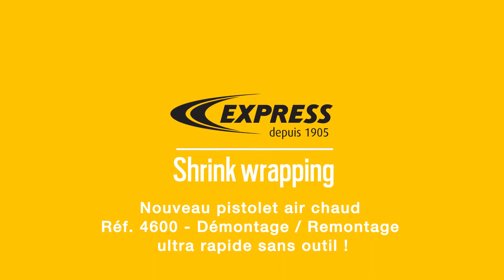[NOUVEAUTE] Le pistolet de rétraction air chaud 4600 de chez Guilbert Express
▶️Présenté ici en avant-première, le tout nouveau pistolet air chaud Réf. 4600 de Guilbert Express conjugue les avantages de la simplicité sur les aspects de fonctionnements et d'automaintenance. La plupart des opérations d'entretiens se font en effet aujourd'hui sans outil et en quelques secondes.

Le tout nouveau pistolet air chaud 4600 de Guilbert Express, parfois nommé pistolet chauffant, offre de nombreuses possibilités d’actions. Il chauffe le zinc sans le casser, façonne les gaines et tubes PVC, chauffe les manchons thermorétractables, décolle les dalles plastiques et les adhésifs, facilite la pose des sols souples.

Mais vous-même, avez-vous déjà vu un pistolet air chaud aussi efficace ?

Mais ce pistolet air chaud peut aussi souder et réparer les bâches PVC, sécher les bandes à jointer les plaques de plâtre, décaper et sécher les peintures et vernis, dégivrer les canalisations et serrures, dégripper les écrous et les vis.

Ce pistolet chauffant profite d’un allumage Piezo, son retournement est immédiat, et il peut travailler jusqu’à -8°C. Il est de plus conçu pour une automaintenance sans outil.

Il fonctionne avec une cartouche de gaz propylène

👍 N'HÉSITEZ PAS A SOUTENIR NOTRE CHAINE AVEC UN POUCE BLEU, EN S'ABONNANT ET EN METTANT LA CLOCHE POUR AVOIR NOS DERNIÈRES VIDÉOS 🛎️